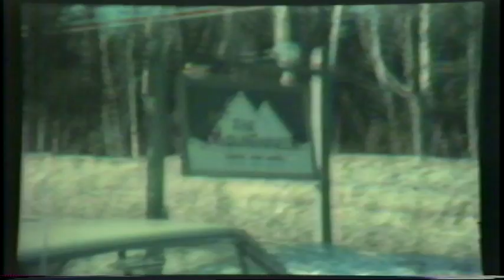Lawrence Home Movies 7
Guy and Sheila skiing at Mt. Snow in Vermont 1963